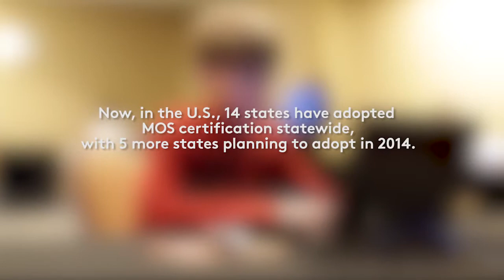MOS Certification Benefits For Students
Watch this 3-minute video to learn how states benefit by adopting and deploying the world’s leading IT certification, Microsoft Office Specialist (MOS), statewide.  Currently, 14 states have adopted MOS certification, with 5 more states planning to adopt in 2014.  Filmed at the 2014 MOS U.S. National Championship, the video features representatives from Certiport, Microsoft, the Alabama Department of Education and the Georgia Department of Education.